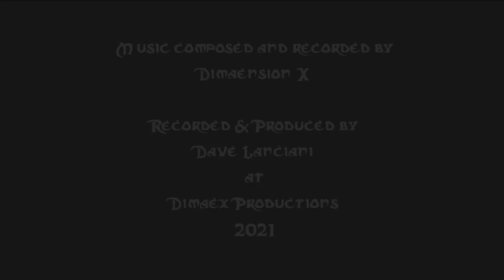The Lake and Brook Shall Blacken by Dimaension X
5th song on the upcoming Dimaension X album, "Mork Borg - 1st Apokalypse."
This was created and inspired by a bunch of new gear upgrades - first the latest firmware upgrade to the Line 6 POD Go, which finally includes a digital simulation of the Boss HM-2 Pedal, and a simulation of the Fender Princeton amp.  I combined both and named my preset the "Swedish Chainsaw Princess."
I also finally gave in and bought Ugritone's Kvlt Drums 2 drum sampling vst, along with their brand new Vintage Doom expansion kit.  If you like drums samples that ACTUALLY sound like drums, try them. Inexpensive, too.
And of course, the music itself and the lyrics are inspired by the incredible tabletop RPG, Mork Borg by Pelle Nilsson and Johan Nohr.